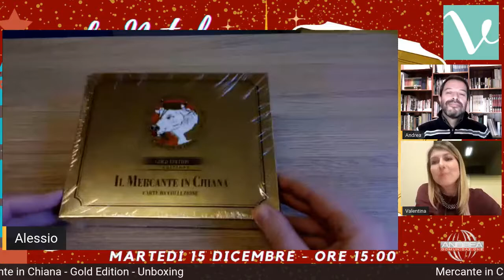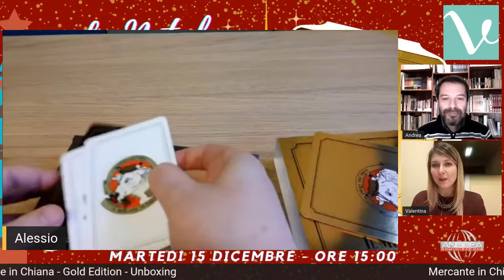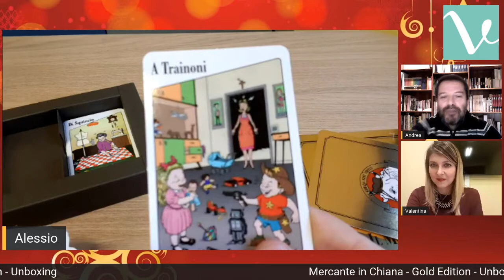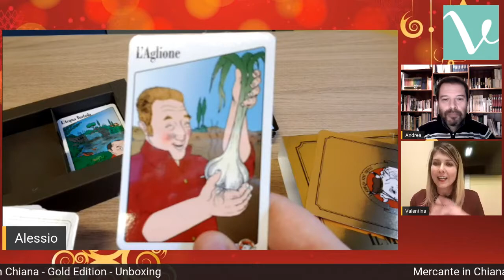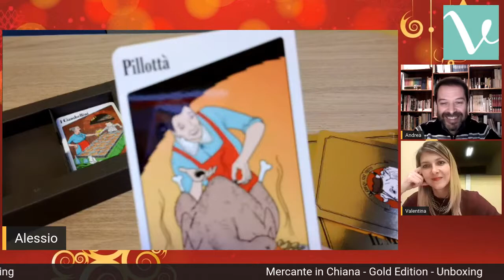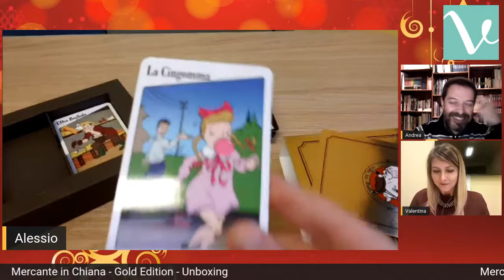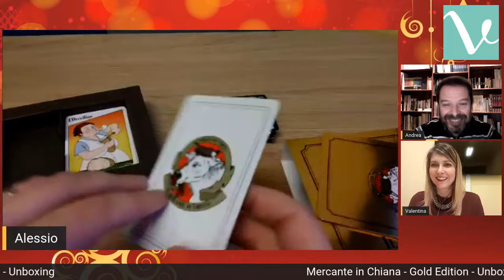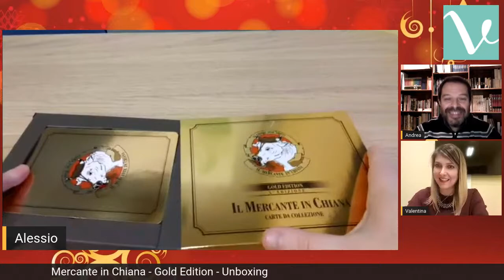Mercante in Chiana - Unboxing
Da Natale alla Befana... con il Mercante in Chiana! Andiamo a scoprire cosa c'è dentro la Gold Edition del gioco di carte collezionabili dedicate al dialetto chianino insieme al disegnatore Andrea Picciafuochi!